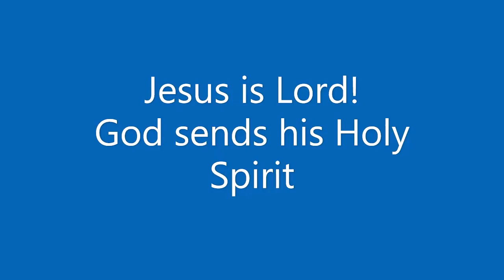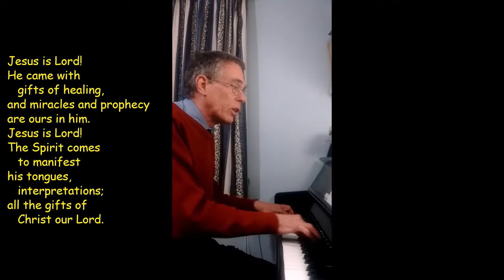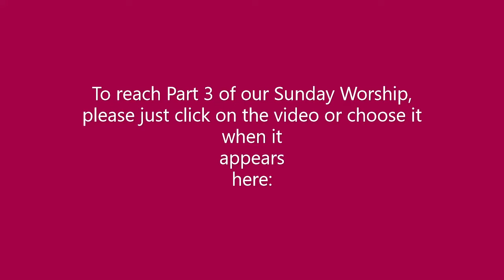Sunday Worship 16 Jan 2022 Part 2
Part 2 (of 3 parts) of our Sunday worship: our bible reading 1 Corinthians 12:1-11, some thoughts on it, and a song expressing what it says, which also functions as a creedal statement.